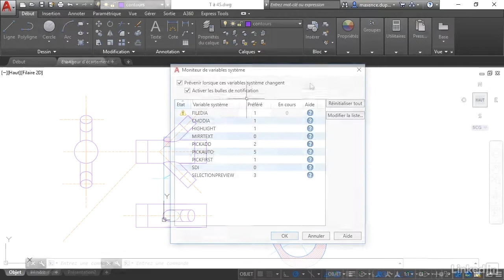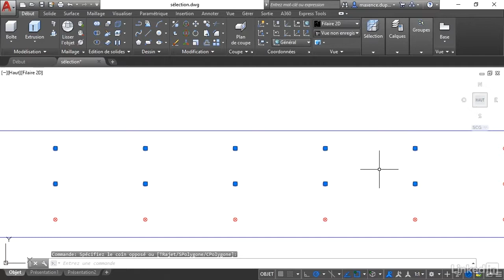AutoCAD 2018 : Les nouveautés - trailer | video2brain.com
Découvrez les nouvelles fonctions avec votre formateur expert

En compagnie de Maxence Dupupet, formateur en dessin technique, découvrez les différentes nouveautés apparues dans AutoCAD 2018. Les mises à jour vont vous permettre d'optimiser votre flux de travail et de vous simplifier les tâches quotidiennes. Dans cette formation, abordez toutes les nouvelles fonctions de dessin ainsi que les améliorations apportées à l'interface graphique et aux performances. Ainsi, vous serez sûr de toujours être à la pointe des dernières avancées techniques du logiciel.